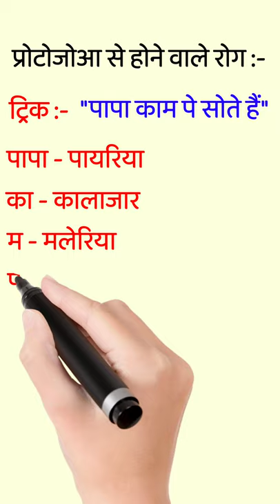gk tricks L58 | Protozoan Disease in Humans Tricks | प्रोटोजोआ से होने वाले रोग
gk tricks L58 | Protozoan Disease Tricks | Protozoan Diseases in Humans | प्रोटोजोआ से होने वाले रोग

This video is for all competition exams.

protozoan disease
protozoan disease name
protozoan diseases in humans
protozoan disease example
protozoan diseases list
protozoan diseases pdf
protozoan disease in hindi
protozoan diseases in animals
protozoan disease in fish
protozoan disease of honey bee
protozoan disease of silkworm
protozoan disease meaning in hindi
protozoan disease list
a protozoan disease is
protozoan diseases
protozoa diseases
gk trick geography
gk tricks book
gk ट्रिक
gk trick image
gk tricks telegram channel
gk trick history
gk trick book
gk ट्रिक इन हिंदी
gk tricks marathi
gk trick indian history
gk
gk in hindi
ssc gk
GK Notes
GK and Most Important Questions
RAILWAYS EXAMS
SSC CGL
gk trick in hindi pdf
gk tricks
gk tricks history
bank
ssc
railway
Upsc
Upsssc
British
Short trick
gk tricks ssc
gkd

Regards,
Education jet